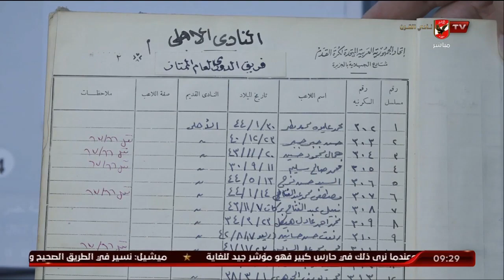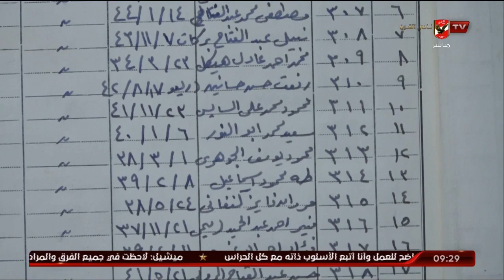محمد حشيش ودور منطقة القاهرة في تجميع العناصر المميزه للمشاركة في بطولة عواصم العالم باليابان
محمد حشيش ودور منطقة القاهرة في تجميع العناصر المميزه من مختلف الاعمار السنية للمشاركة في بطولة عواصم العالم باليابان | الأشبال